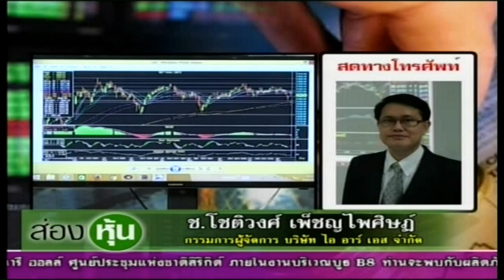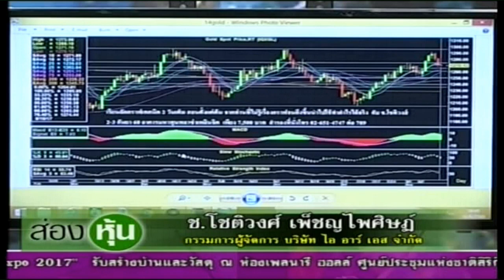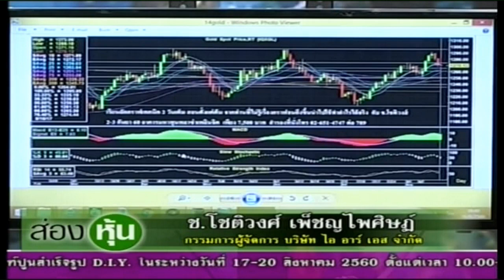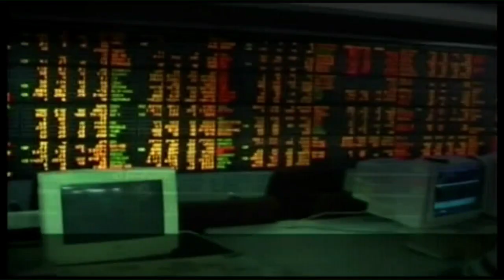ส่องหุ้น 16 ส.ค. 60 ช.โชติวงศ์ เพ็ชญไพศิษฏ์ [2]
กรรมการผู้จัดการ บริษัท ไอ อาร์ เอส จำกัด